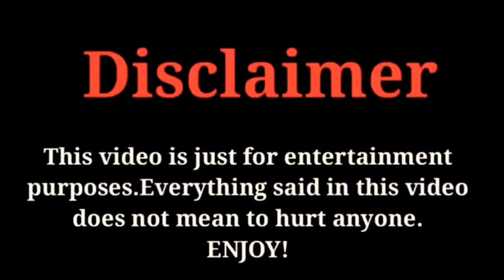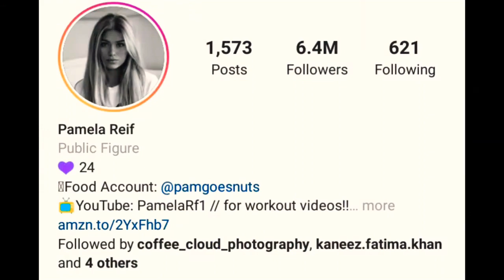Pamela Reif Lifestyle, Biography, Networth, Hobbies, House, pamelareif king FactsWithBilal 2020